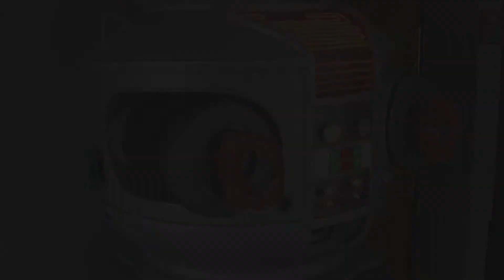ROBO B9 PERDIDOS NO ESPAÇO 1° Replica Original no Brasil